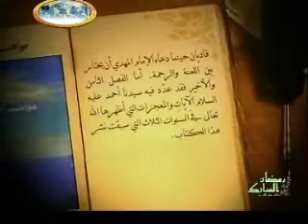Muwahib ur Rahmaan, Arabic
AslamoAleikum